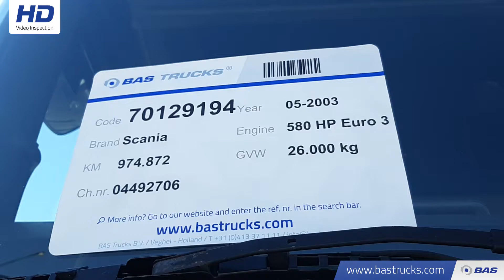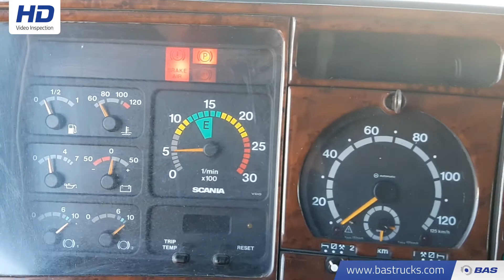70129194 Scania R164 580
Scania R164 580